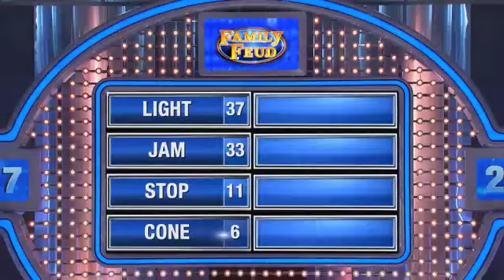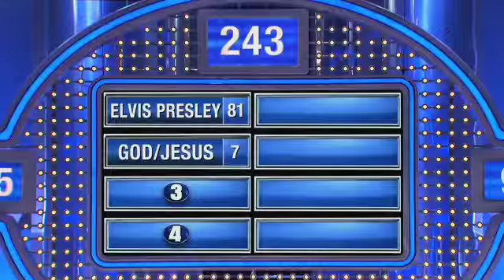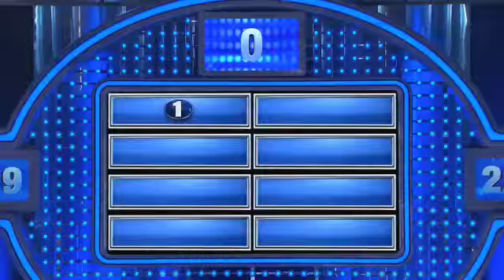May 3, 2023